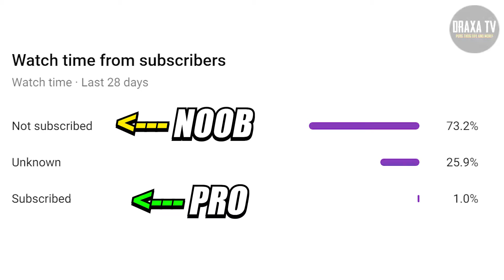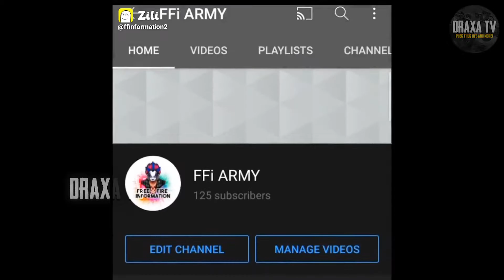BEST FREEFIRE TIK TOK PART 336 | FREEFIRE TIK TOK VIDEO